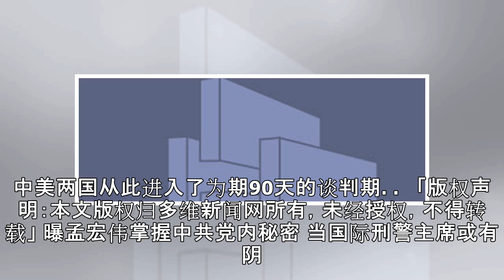中美贸易重燃战火 瑞士金融机构发布谈判破裂警告